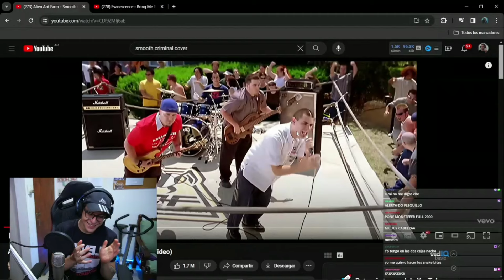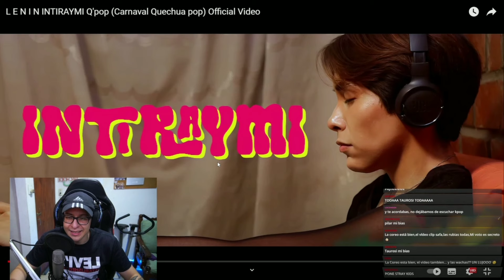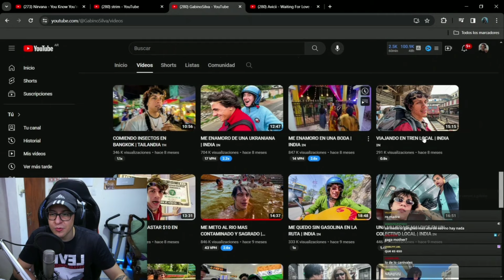El arito en la ceja es medio polentero (Nachoide)